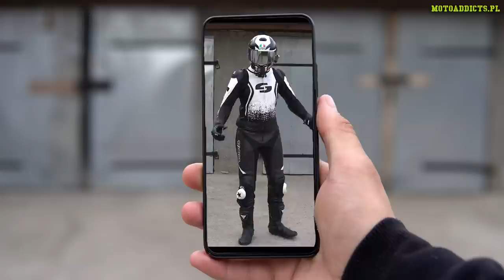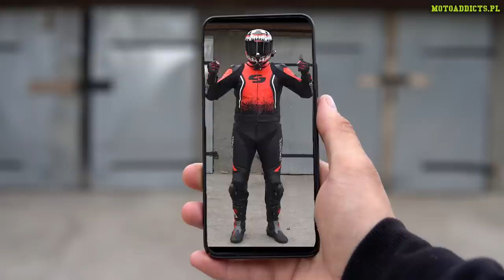🔥 HEJ WESELE! My PALIMY, gość się śmieje 🤣 Power Rangers POWRÓCILI! | Moto vlog Moto Addicts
Dziś w filmie - Wesele z ekipą MA czyli +100 do zajebistego dnia 🤣 A na dokładkę sprawdźcie nasze nowe "garniaki" i kilka słów o nich! 👌 Miłego oglądania i dajcie znaka jak się podoba?

🔺Patroni kanału:
◾ Bercik_Os
◾ Budzik
◾ Komar
◾ Piła24
◾ Champion
◾ Bzyk
◾ Bolo1985
◾ Maślanv
◾ Mariusz R1
◾ Moto_motyw
◾ Misiek
◾ Damian
◾ Cypris
◾ PawełR.
◾ Kacperovaty
◾ MiRo
◾ RalfMoto
◾ Łysy F4
◾ Krzysiek P
◾ Moto.Bandyta
◾ Moto_Feniks
◾ PyskataAgata
◾ Jarecki
◾ K4mil
◾ Dominomt09
◾ Barezi
◾ kimon88
◾ Paula
◾ Sorbet
◾ Żabol
◾ Gumiś
◾ SID_fzs
◾ nep nep
◾ Zlatan
◾ Chmielu
◾ Dredy w Kasku
◾ Sebastian
◾ MATI UK
◾ Łukasz
◾ Filip
◾ Kowal
◾ Justyna
◾ Bartek Hajabuza
◾ Drumin
◾ DrifterPL
◾ PawełMoto
◾ DychA
◾ Chudy
◾ Żuk
◾ Czarny
◾ Drapek
◾ Maja
◾ Mike_R1_RN22
◾ Woo Cash
◾ Adrian
◾ Marcin ^.^
◾ Daniel K.
◾ Goall
◾ Hana
◾ Jawor
◾ Stefan
◾ Pablo
◾ Podo
◾ Rudy
◾ Aliavcza
◾ Mikolajew
◾ Wicher
◾ Predator
◾ K0stek
◾ Hurbex
◾ Wiciu
◾ Mario
◾ KajtoMa
◾ Maciek R1
◾ Sebastian Venom
◾ Sick
◾ Aczu
◾ Krzysiek H.
☝ Dzięki nim kanał rozwija się jeszcze szybciej!

👌 PITBIKE.PL - PitBike i akcesoria! 💲 dobre Gratisy na hasło: motoaddicts

W trakcie nagrywania materiału prędkościomierze wskazywały wartości mocno zawyżone spowodowane jest to zmienionymi przełożeniami w układzie napędowym oraz zmianami w sterownikach silników, dynamika filmu może wydawać się szybszą niż jest w rzeczywistości ze względu na zmiany tempa odtwarzania materiału (raz zwolnienie raz przyspieszenie materiału). Na każdym filmie podczas każdego naszego wyjazdu na ulicę są zachowane prawa ruchu drogowego, do czego wszystkich namawiamy! Materiały są przyśpieszane oraz montowane w taki sposób, aby sprawiały wrażenie szybszej bardziej efektownej dla oka jazdy lecz tak nie jest w rzeczywistości. Wszyscy kierowcy z motocykli nagrywających materiał oraz poboczni przejeżdżający nie są mi znani. Praktycznie wszystkie filmy pochodzą od nieznanych mi motocyklistów, którzy dzielą się swoim materiałem z jazdy w internecie. Pobieramy powyższe materiały ocenzurowane z internetu i montujemy je efektownie w fajnym klimacie :)